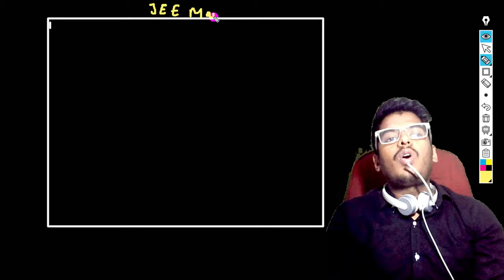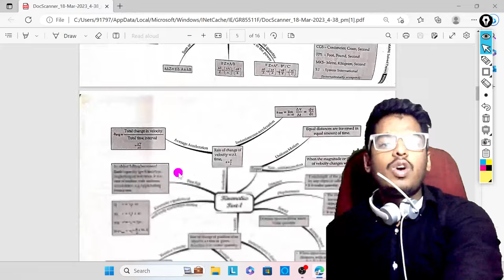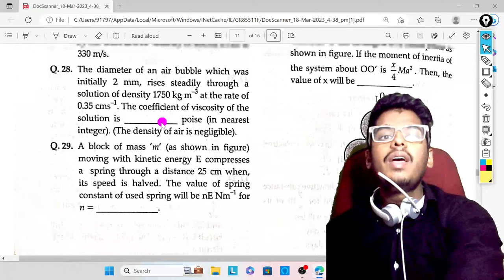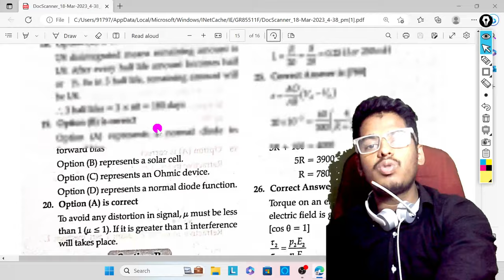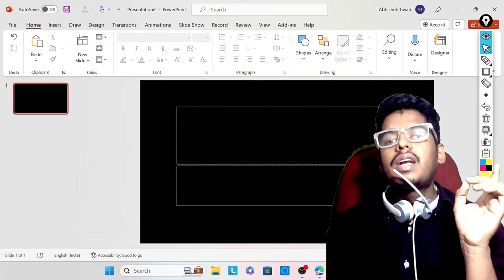Master Plan Last 20 Day's for JEE Mains 2nd Attempt by :- Abhishek Sir Chemistry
Links for OSWAAL BOOKS

In this video i have discussed about Class 11th Chemical Bonding Chapter in detail,
It will be very helpful for entrance examination

💡Here Is The For Playlist for You Guys👇

📒12th Genius Batch 2023:

 • 12th Genius Batch...

📔Class11th One Shot:

 • Class11th One Shot

📕MAHA MARATHON Chemistry (For MHT-CET 2023 )

 • MAHA MARATHON Che...

📚MHT-CET Crash Course 2022:

 • MHT-CET Crash Cou...

📑Shortcut Series: (Shortcut to Grab More Knowledge)

 • Shortcut Series

❌More Tags :

class 12 date maharashtra board exam 2023 news maharashtra board exam 2023 hsc 2023 isc board exam date hsc board exam 2023 date 12th hsc board exam 2023 paper pattern
mht cet 2023 mht cet 2023 exam date mht cet 2023 syllabus mht cet 2023 preparation mht cet 2023 batch mht cet 2023 update mht cet 2023 preparation mht cet 2023